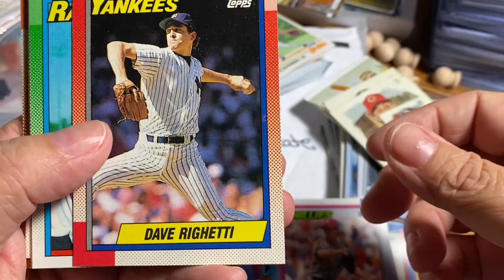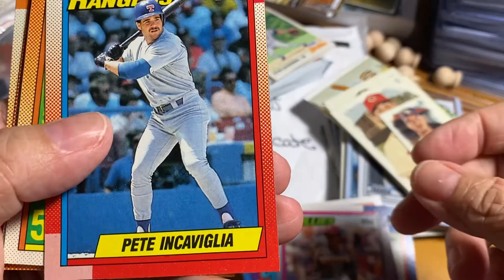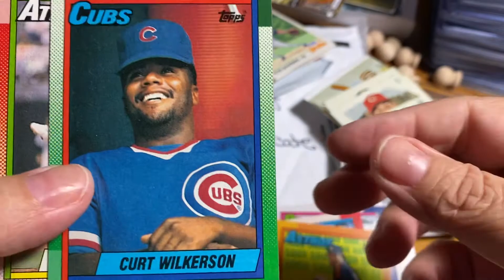Final continuance of ABQ Sports Cards and Robert Jenkins Mail day.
1990 Topps Baseball Card pack opening from mail day.